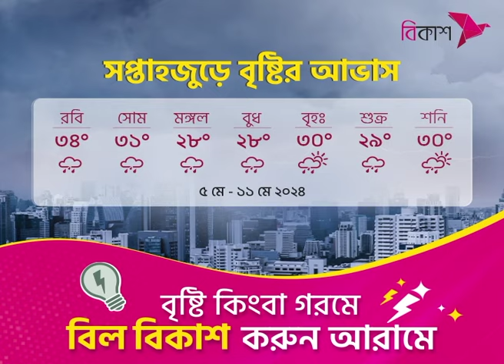পায়রায় প্রথম টার্মিনালের জেটিতে ভিড়লো মাদার ভ্যাসেল 'জেন' | NTV News